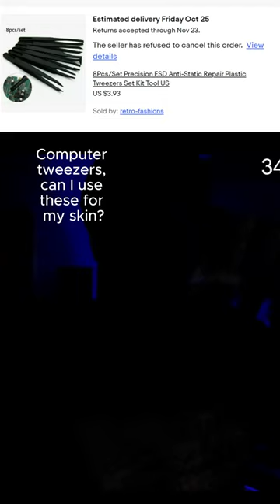ebay un boxing 9 14 + how much I paid at the end!